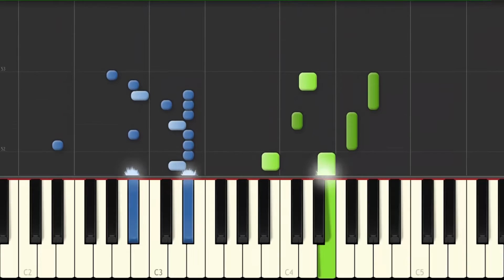Pokemon (S/G/K)Trainer Rot Theme /Siegfried Theme °°Game°°